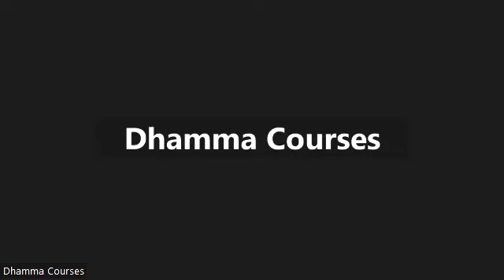239. Dhammasaṅgaṇī taught by Sayadaw Dr U Candamukha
Abhidhamma Piṭaka, dhammasaṅgaṇīpāḷi, mātikā, 2. dukamātikā, hetugocchakaṃ (cont'ed)
2023/07/10